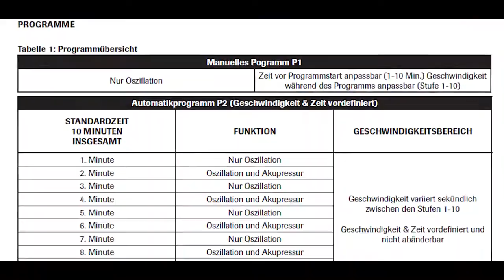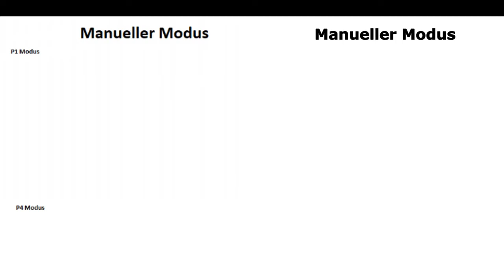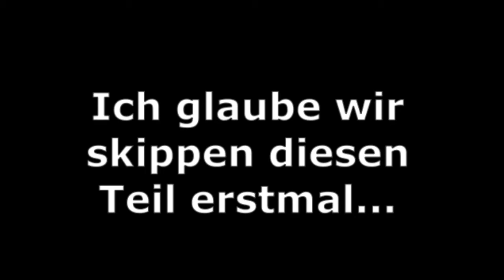Youtube Kacke: Media Compilation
!!!WICHTIG!!!

Dieses Video ist mit Humor zu betrachten und soll KEINEN beleidigen oder auf anderer Art und Weise verletzen!!!

Weil viele den einen Song am Schluss nicht kennen, welcher so übersteuert war: Caramelldansen